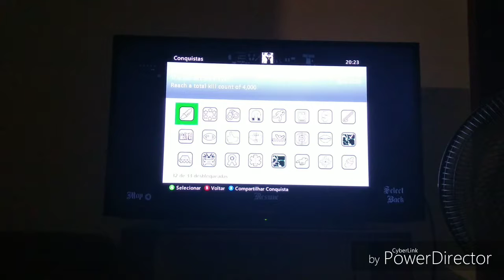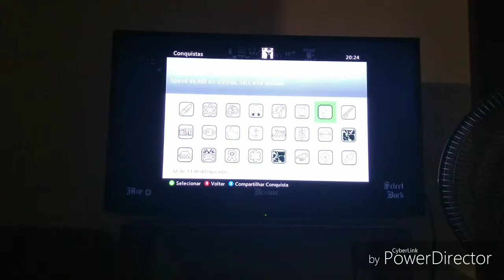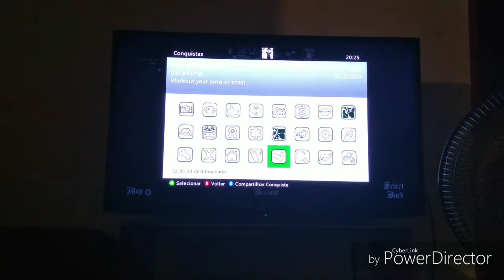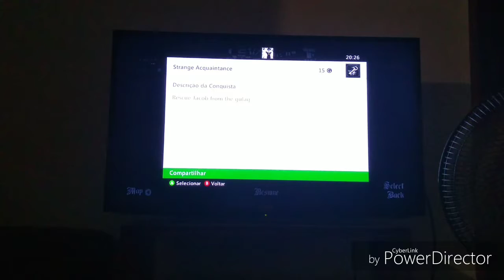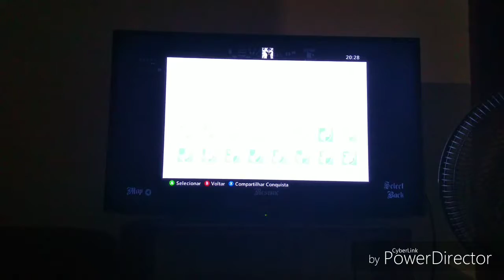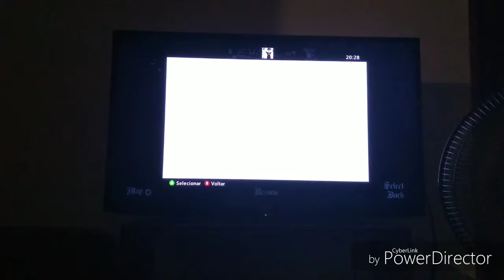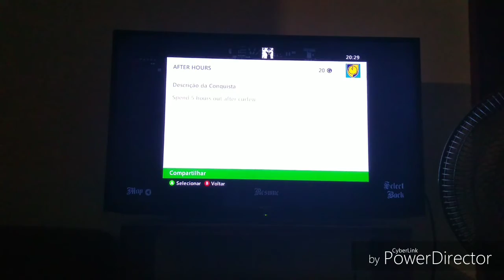Minhas conquistas, Gamertag: VPerfectPlayerV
Compartilhe
E fique com Deus
E é nóis!!!